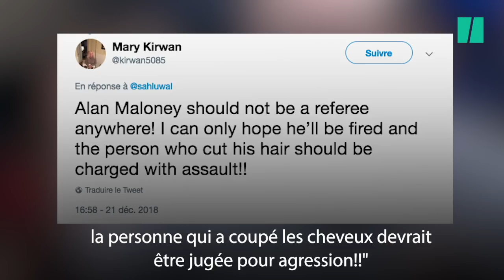Un arbitre scandalise en faisant couper les dreads d'un lycéen en plein tournoi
Ce lycéen champion de lutte a dû se faire couper les dreadlocks en plein tournoi lors d'une compétition inter-lycéenne dans l'État du New Jersey aux États-Unis ce vendredi 21 décembre 2018.